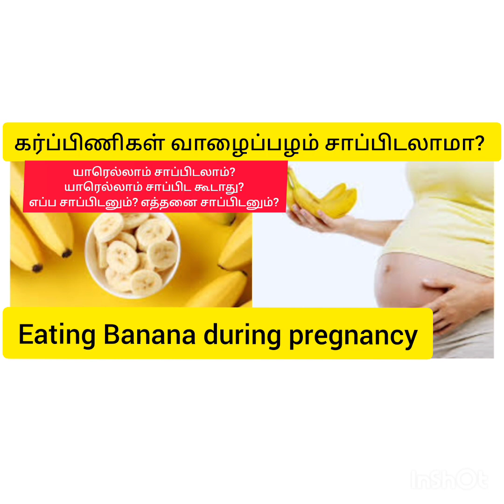Best time to eat banana|Eating banana during pregnancy|Eating banana is good or bad|banana benefits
Best time to eat banana|Eating banana during pregnancy|Eating banana is good or bad|banana benefits - arivu valiyuthu